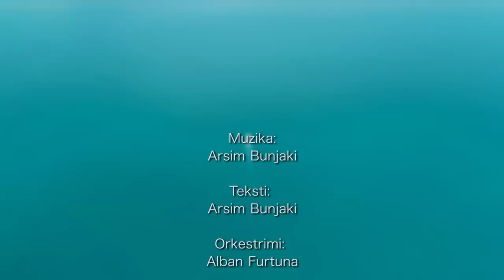Laurant Halimi - Le te flasin (Official Video HD)